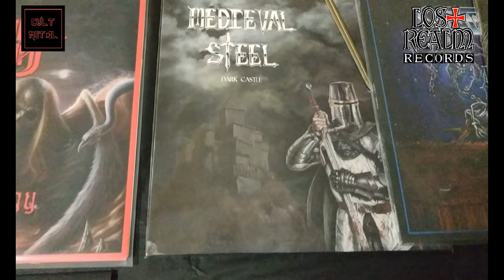Cult Metal Mailbox # 01 - Lost Realm Records VINYLS and CD's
Cult Metal Mailbox # 01 - 𝗟𝗼𝘀𝘁 𝗥𝗲𝗮𝗹𝗺 𝗥𝗲𝗰𝗼𝗿𝗱𝘀

First episode of the "Cult Metal Mailbox" series. This time we'll show some of the newest and old  Vinyls and CDs  released by 𝗟𝗼𝘀𝘁 𝗥𝗲𝗮𝗹𝗺 𝗥𝗲𝗰𝗼𝗿𝗱𝘀.

Special thanks to 𝗟𝗼𝘀𝘁 𝗥𝗲𝗮𝗹𝗺 𝗥𝗲𝗰𝗼𝗿𝗱𝘀 for the support.